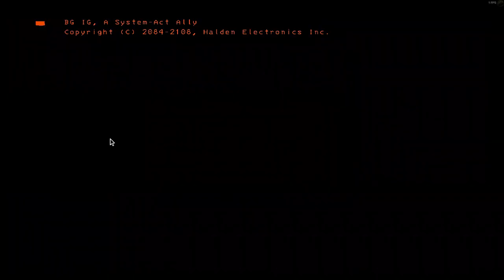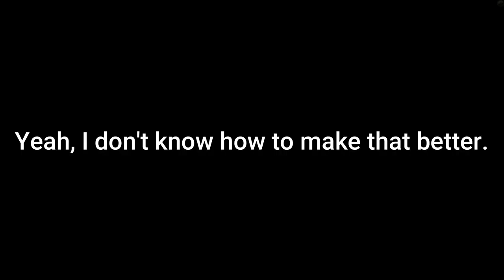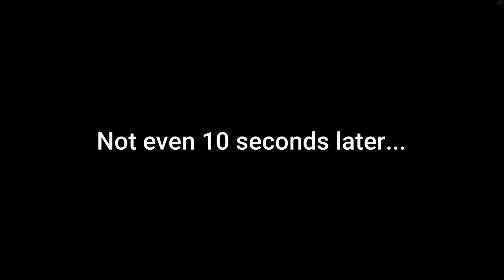Lethal Company: Minimal Intelligence Edition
I wanted to upload this on Christmas, but it went a little over.
Either way, enjoy the clip dump.